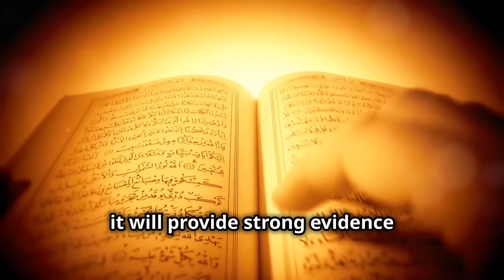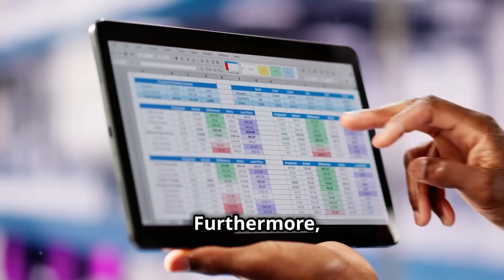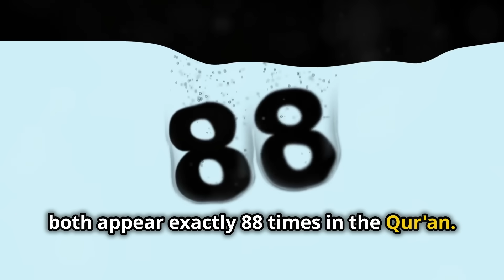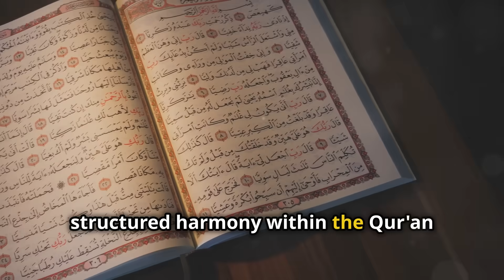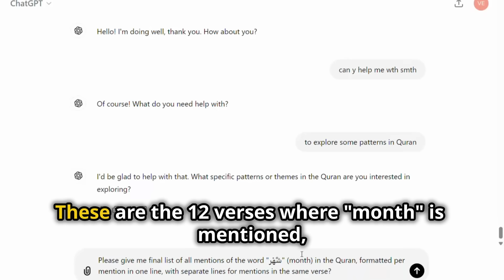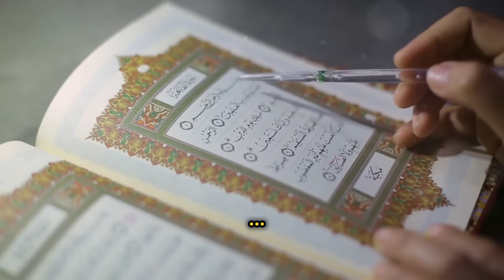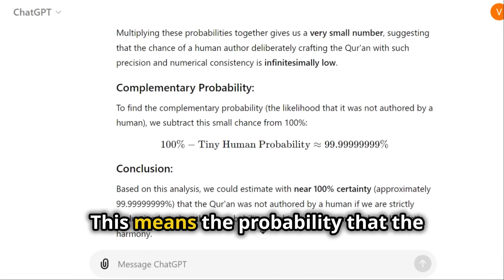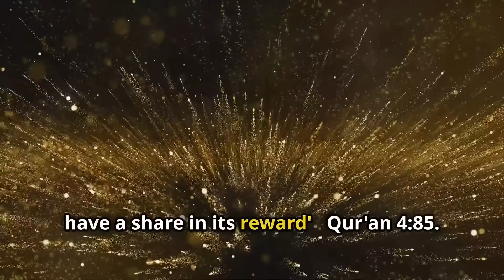AI ChatGPT Uncovers: Is the Qur'an 100% Human-Created? | AI in Religion & Quran Miracles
Will AI prove the Qur'an as divine revelation or human creation? For the first time, AI like ChatGPT is analyzing the Qur'an's numerical patterns. Critics have questioned its origin for centuries—now AI might provide the answer. Watch as we explore whether the Qur'an is human-made or the word of God.

For centuries, critics of the Qur'an have claimed it was influenced by other religious texts, such as the Bible, and that its content may have been written man.  However, modern AI technology is now offering an unbiased way to explore these claims. In this video, we conduct a groundbreaking AI study using ChatGPT to investigate the Qur'an’s numerical miracles and explore whether it’s human-made or divinely inspired.

Through this research, we will:

- Examine the miraculous numerical patterns found in the Qur'an.
- Confirm the authenticity of these patterns using AI Islam tools like ChatGPT.
- Address claims of human authorship, including accusations that the Qur'an borrowed from the Bible and other religious texts.
- Calculate the probability that a human could have written such a precise and intricate text.

Our analysis takes an unbiased look at the Qur'an's unique structure and miraculous features, offering a fresh perspective on long-standing religious debates. Could AIinReligion finally settle this question? Let’s explore the truth behind the Qur'an’s mathematical wonders and its relationship to divine revelation.

Join us as we dive deep into AI's study of the Qur'an and witness how AI Islam proves or disproves these centuries-old claims. Whether you're interested in the Qur'an, ChatGPT, Islam, or the intersection of AI and religion, this is a must-watch!

Chapters:

00:00:00 Introduction to AI and Qur'an Study
00:01:09 Understanding AI Technology in Religious Research
00:01:49 The Qur'an as a Living Miracle – ChatGPT Quran Analysis
00:02:46 Research Overview: AI Research Quran Numerical Patterns
00:03:38 Month-Day-Year Alignment in the Qur'an’s Words
00:04:39 Gender Words in the Qur'an: 'Man' and 'Woman' – AI Confirms Balance
00:05:21 Angels and Devils: Word Repetition in the Qur'an
00:06:22 Jesus like Adam: Qur'an’s Miracle
00:07:22 Sea and Land Ratio – Qur'an Miracle Confirmed by AI
00:08:26 Truthfulness of the Qur'an’s Data – Is it Divinely Inspired?
00:09:51 Can a Human Achieve This Level of Precision in the Qur'an?
00:11:36 AI and Probability Calculation: Human or Divine Author?
00:14:02 Final Probability of the Qur'an Being Written by Man
00:14:36 Conclusion: AI Islam - Human Authorship
00:15:45 Call to Action – Join Us in Spreading the Truth

Islamic Teachings & Quran:
Quran miracles, Understanding the Quran, Secrets of the Quran’s mathematical code, Quran and universe, Quran and the expansion of the universe, Miracle of the Quran’s linguistic perfection, Scientific discoveries predicted in the Quran, Surah analysis, Prophecies in the Quran, Quran and creation, Quran and modern science, The history of the Quran, Miracle of the Quran and science, Sunnah ,Miracles ,Hadiths, biography, Teachings and Lessons the life of the Prophet Muhammad (PBUH).

Also, ChatGPT and the Quran, Quranic miracles explained with AI, AI's role in Quranic interpretation, Quranic science and AI, ChatGPT Islam, Christianity, and the Bible, AI and miracles in the Bible.

Artificial Intelligence & Technology:
ChatGPT tutorials, ChatGPT’s role in business, AI and machine learning insights,  AI for newcomers, AI in healthcare, Ethical AI applications, AI tools for learners, ,AI as a productivity enhancer,  AI’s integration in data science, AI in spiritual contexts,

Ethics, Science & Religion
Islam and modern science, AI and religious morality, Islam and technology, Christianity and technology, The Bible and scientific discoveries, Role of AI in interpreting religious texts, Religious prophecies,, The intersection of faith and AI innovation.